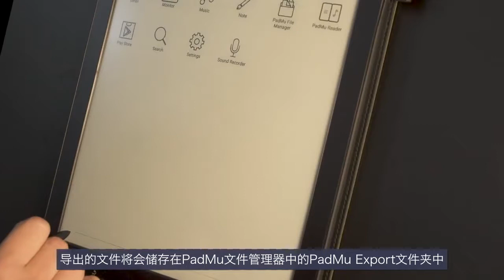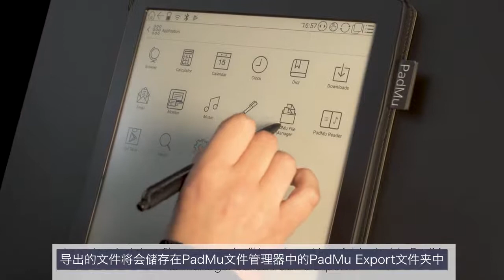BOOX Pagebox 電子閱譜器教學- 11 書庫 匯出 Padmu 格式和 PDF 格式